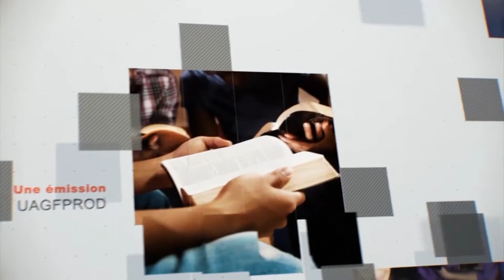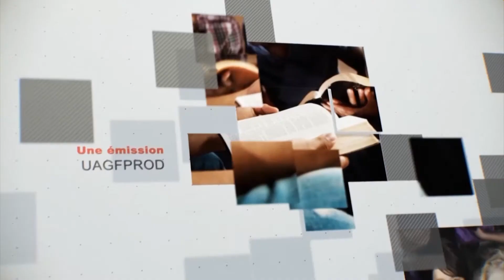Leçon 3 : Questionnaire JA, Mercredi 14 Juillet 2021, Le point de focalisation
inviter
Le lieu de concentration
Si la sexualité et/ou le mariage étaient une nécessité pour la justice, Jésus y aurait sûrement participé. Malgré ce à quoi certains spectacles et mythes font allusion, Jésus était un homme célibataire dont les douze disciples masculins et de nombreux autres disciples sont devenus sa famille. Il comprit que ceux qui désiraient suivre la volonté de Dieu étaient sa maison ( Marc 3:31-35 ). Il a redéfini les relations au-delà de la connexion biologique.

En même temps, à travers tout l'enseignement de Jésus, il n'a pas obligé ses disciples à être célibataires ou à rester célibataires. Si nous regardons le raisonnement du célibat de Paul dans 1 Corinthiens 7 , nous trouvons la logique pratique du célibat pour l'amour de l'évangile, non parce que la sexualité était intrinsèquement pécheresse dans son plaisir du physique.

Premier Corinthiens 7 :34 présente cette pratique où les conjoints se soucient de leur famille, mais les célibataires peuvent se concentrer sur Dieu et ses « choses ». En l'absence de « distractions » (v. 35), toute l'attention peut être consacrée à Dieu et à Son Royaume. Toute personne ayant une famille, des enfants ou d'autres personnes à charge à prendre en charge connaît la difficulté et le poids que ces personnes bien-aimées apportent. C'est un tout autre ministère.

Deuxièmement, le verset 32 ​​parle de plaire à Dieu comme objectif principal. Hébreux 11:5 , 6 nous informe qu'il faut de la foi pour plaire à Dieu. Bien que les célibataires et les mariés puissent se concentrer sur la foi pour plaire à Dieu, les célibataires peuvent faire l'expérience d'une spiritualité et d'une intimité différentes avec Dieu seul, qui sont souvent complétées par la solitude et l'isolement. Qu'il soit permanent ou temporaire avant le mariage, c'est un merveilleux locus dont il faut profiter.

Enfin, Paul présente quelques fils théologiques dans lesquels l'eschatologie est présentée dans 1 Corinthiens 7 :29 (« le temps est court ») et le verset 31 (« ce monde s'en va »). Dans le contexte du royaume de Dieu et de l'œuvre de Jésus dans les derniers jours, Paul présente toute sa vie comme une offrande à l'imitation du Seigneur Jésus-Christ et au service en ces temps.

Ce qui est étonnant, c'est que le célibat de Paul indiquait le ministère de Jésus. Un aspect puissant du ministère de Christ peut être vu dans Ésaïe 53 . Les versets 2 et 3 décrivent le Serviteur souffrant, un passage si célèbre qu'il est mis en évidence dans l'histoire de la conversion de l'Éthiopien dans Actes 8 . Ce Serviteur prend nos peines, nos peines, nos transgressions et nos iniquités ; Il est même « frappé, frappé par Dieu » ( Ésaïe 53 :4 , 5 ). Notre réponse est de le rejeter, de le crucifier et de l'enterrer dans la tombe d'un homme riche. C'est l'une des prophéties messianiques les plus claires des Écritures hébraïques !

Le verset 10 déclare : « Lorsque vous faites de son âme une offrande pour le péché, il verra sa postérité, il prolongera ses jours, et le plaisir du Seigneur prospérera dans sa main. » Bien qu'il soit célibataire, sa détermination à la gloire, à l'œuvre et à la mission de Dieu l'a amené à avoir une semence, une progéniture ou des enfants ! En d'autres termes, ce ne serait pas une propagation par la procréation mais par le discipulat et la conversion spirituelle à travers Son ministère sacrificiel.

Encore plus étonnant, Isaïe 54:1 continue dans l'exclamation, « 'Chantez, ô stérile, vous qui n'avez pas supporté ! Lancez-vous dans le chant et criez à haute voix, vous qui n'avez pas travaillé avec un enfant ! Car les enfants des malheureux sont plus nombreux que les enfants des femmes mariées », dit le Seigneur. Le chapitre continue ensuite à décrire comment les enfants non biologiques hériteront du royaume de Dieu sur terre (cfr. 1 Cor. 4:15 ). Combien plus poétique pourrait être une description de l'évangile à venir !